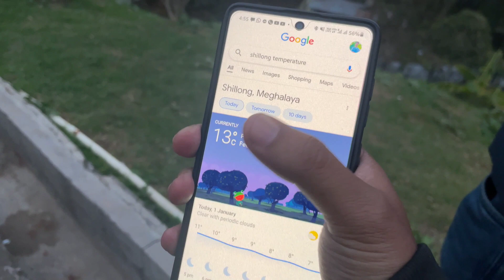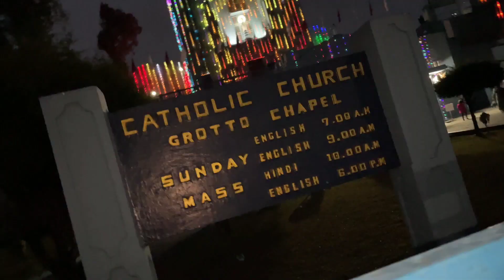Shillong ত আহিলো 🥶 বোম ঠাণ্ডা 🥶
Going to Shillong, Meghalaya🥶🥶🥶